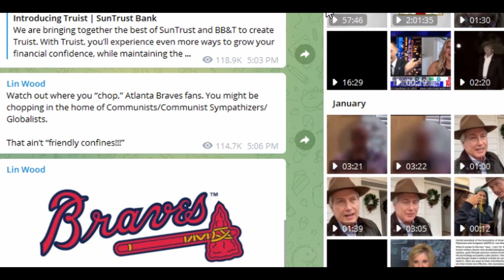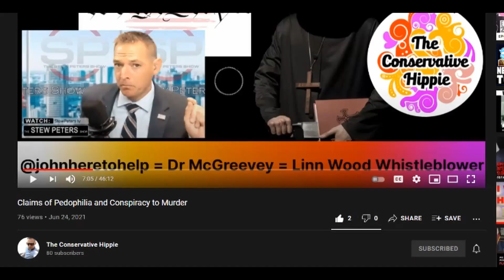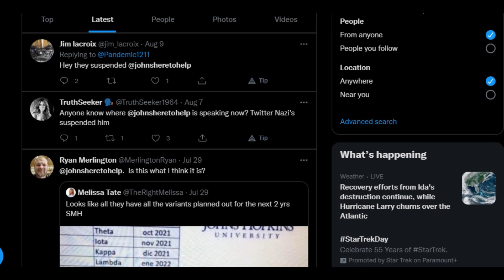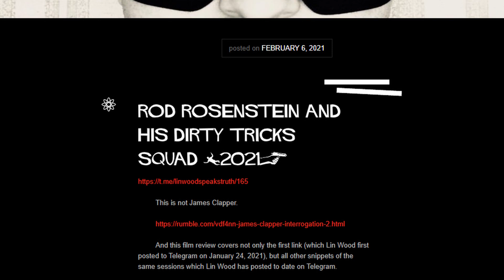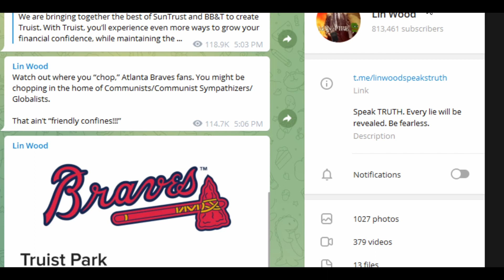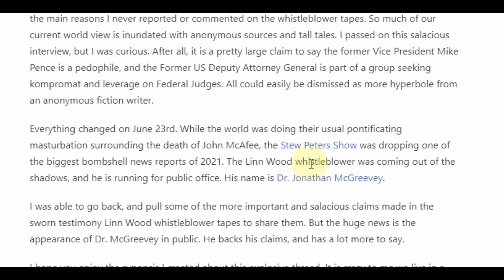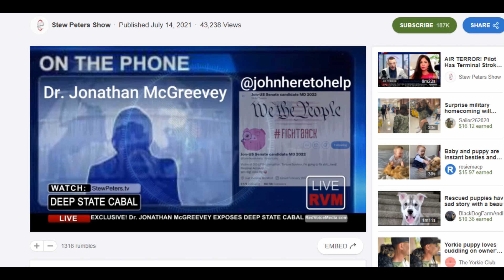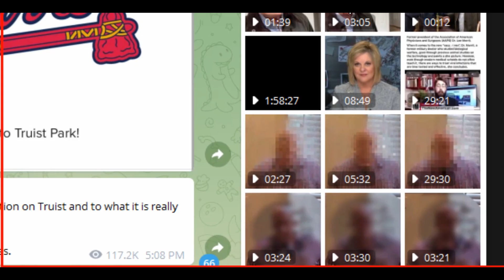Lin Wood Whistleblower Revealed as johnheretohelp on Stew Peters Show. Mike Pence accusations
Is Mike Pence a p who  has had relations with a "Jeremy?" Don't know by Dr. John McGreevey appears to think so as so stated on reent Stew Peters interview. "The Conservative Hippie Podcast" guided me to this interview info.

Music Selection: Original scores by @Xendrius "Dark String" "Darkness" "Deceivers"